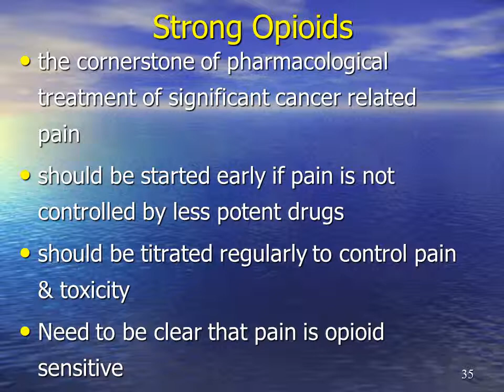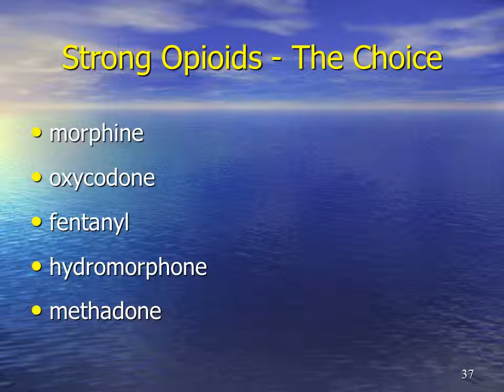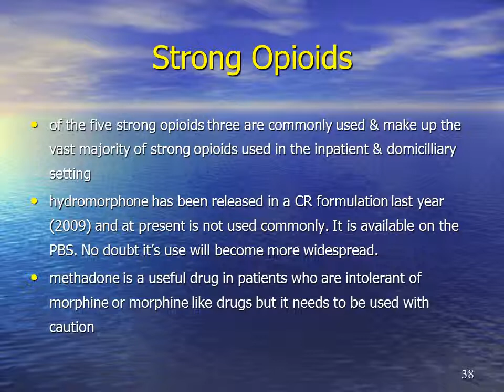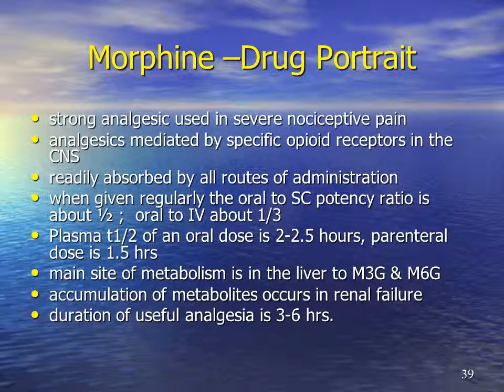Session 3 Drugs : Part 4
To broaden clinical competence and understanding of pharmacological strategies including modes of drug delivery when caring for the patient requiring palliative care.